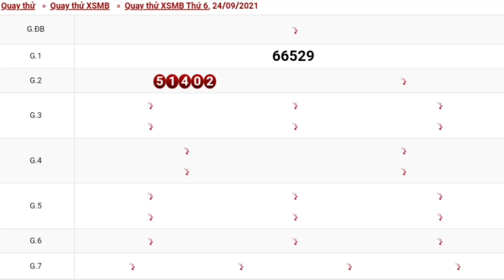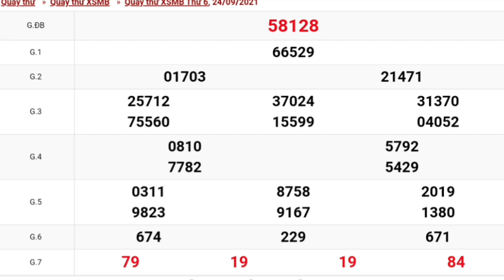XSMB•Quay Thử Dự Đoán kết Quả Xổ Số Miền Bắc Thứ 6 Ngày 24/09/2021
Xin tài lộc ,quay thử xổ số miền bắc hôm nay ngày 24/09/2021
Números Para Hoy
Numerloga Bingoo